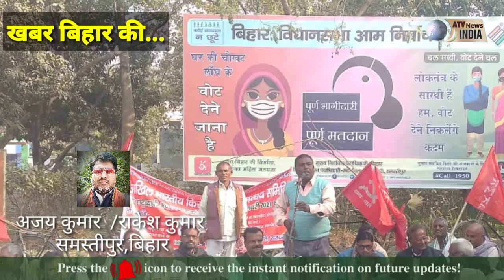किसान आंदोलन लेकर महागठबंधन ने सरायरंजन प्रखंड मुख्यालय पर दिया धरना,बिहार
किसान आंदोलन लेकर महागठबंधन ने सरायरंजन प्रखंड मुख्यालय पर दिया धरना

अजय कुमार राकेश कुमार ब्यूरो चीफ बिहार

अखिल भारतीय किसान संघर्ष समिति द्वारा आज दिनांक 4/01/ 2021 को समस्तीपुर जिला के सरायरंजन प्रखंड मुख्यालय पर भारत सरकार द्वारा लाई गई किसानों के लिए काला कानून के खिलाफ एक दिवसीय धरना कार्यक्रम का आयोजन किया गया जिसकी अध्यक्षता किसान यूनियन के नेता श्री विष्णु कुमार वर्मा ने किया तथा प्रखंड के राजद अध्यक्ष लालबाबू महतो ने इसका कुशल संचालन किया इस मौके पर किसानों ने पूर्व के 40 दिनों से दिल्ली के 6 सड़कों पर डर्टी किसानों का समर्थन करते हुए पंजाब हरियाणा राजस्थान उत्तराखंड एवं पश्चिमी यूपी के किसानों की मनोबल ऊंचा कर बनाए रखने के लिए बिहार के किसान सभा के समर्थन में उतारने का आवाहन किया इस आंदोलन में 60 किसानों के शहीद होने पर उनके आत्मा की शांति हेतु 2 मिनट का मौन रखा गया जिससे शहीद हुए किसानों की आत्मा की शांति मिले इस मौके पर विजय किशोर प्रसाद सिंह प्रभात कुमार सिंह के पी यादव रामचंद्र पासवान सतनारायण सिंह कपिल कुमार राम तिलक सनी संजीव कुमार राय सुरेश महतो राज कुमार पासवान योगेंद्र राव कृष्ण कुमार झा दिवाकर महत्व मकसूदन का पर एवं अन्य उपस्थित किसानों ने भारत सरकार के काले कानून के विरुद्ध आवाज बुलंद किया